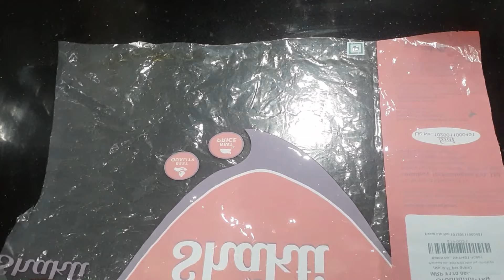పప్పు చెక్కలు 100% క్రిస్పిగా చాలా రుచిగా వస్తాయి |pappu chekkalu |chekkalu recipe in telugu